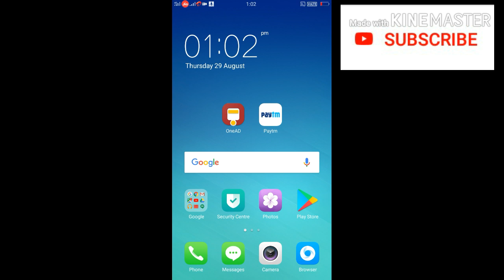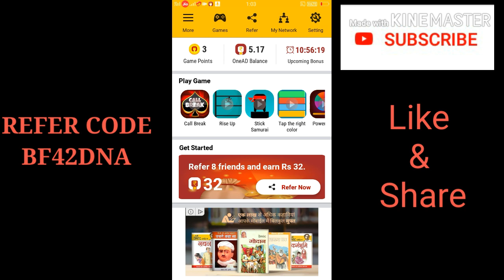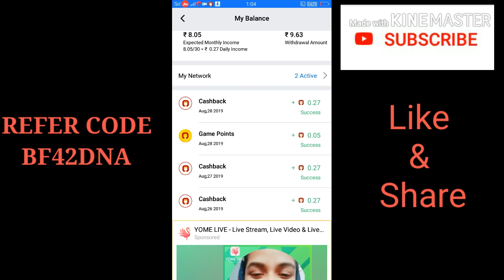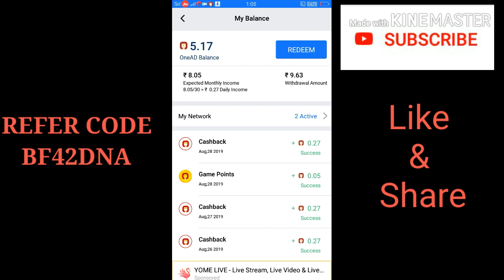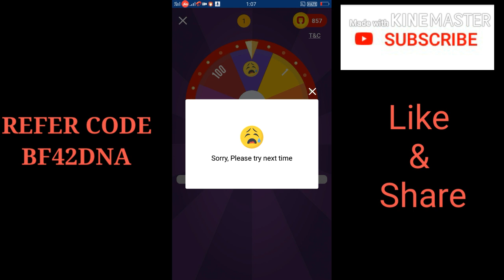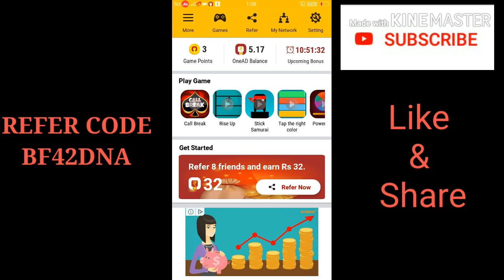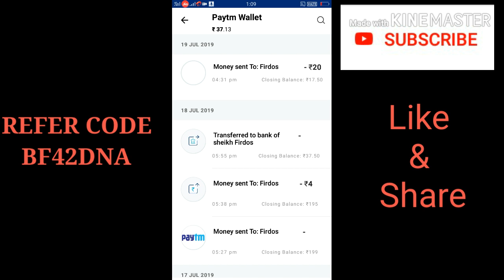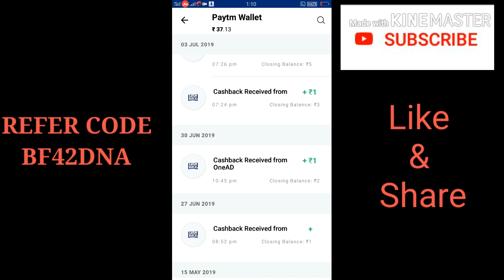ONEAD APPS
Refer code
BF42DNA